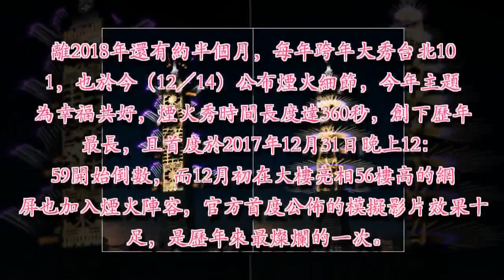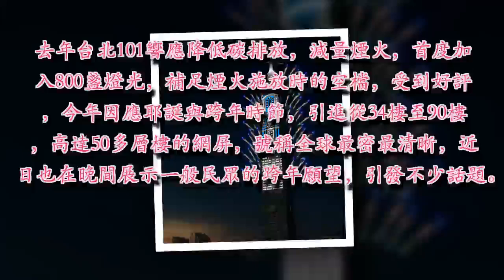101跨年煙火360秒＆提前1分鐘倒數創紀錄 網屏＋燈光史上最燦爛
台北101公佈煙火模擬影片